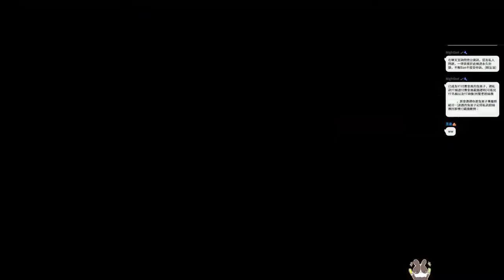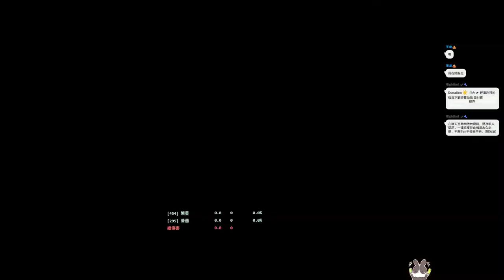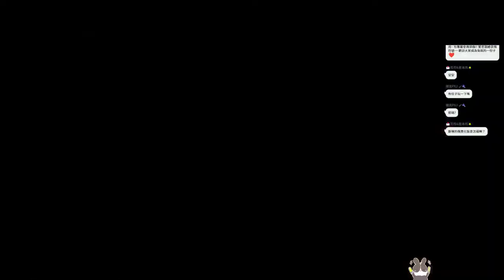【繁星】魔物獵人 崛起 2022 8 10